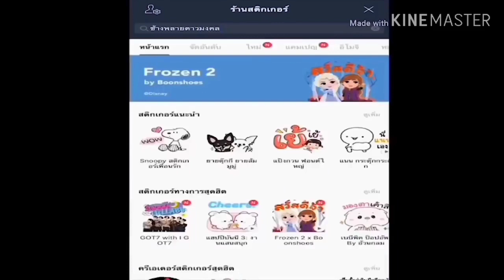แม่ดาว ไปเยี่ยมแม่แป้ง ไปเจอเหตุการณ์!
สนใจผลิตภัณฑ์ครอบครัวดาวเคียงเดือน ทักมาได้ที่เพจพลายดาวมงคลหรือติดต่อพ่อน้องดาว 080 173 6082